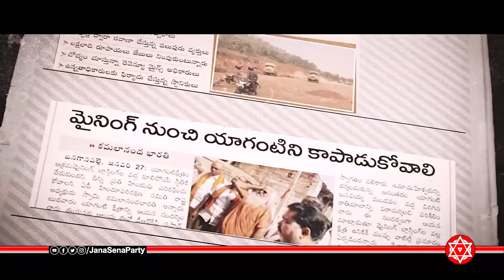JanaSena Songs | JanaSena party latest songs | Full Video Song | Pawan Kalyan